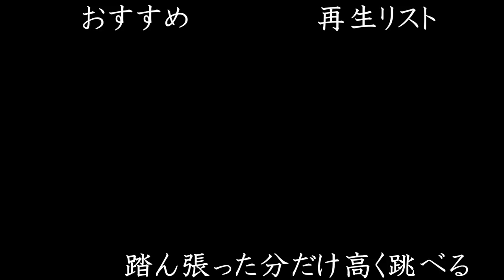ポイントは病まないこと!?【12月のポイント】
1年の最後の月
2017年をいい締めくくりにするためにも、2018年のいいスタートを切るためにも、みんな自身にとって良い1ヶ月にしていこう！